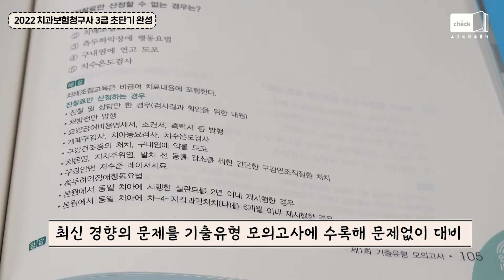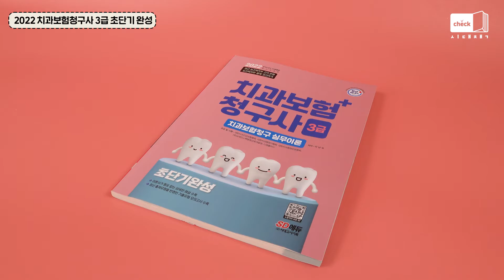시대 책(Check)｜'2022 치과보험청구사 3급 초단기 완성!'｜기출문제/예상문제/해설을 한 번에!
[2022 치과보험청구사 3급]

보건복지부의 관련 고시를 최신 반영하고
치과보험 청구사의 기출문제 및 해설 / 예상문제
최신 기출유형 모의고사로 완전 정복하자!